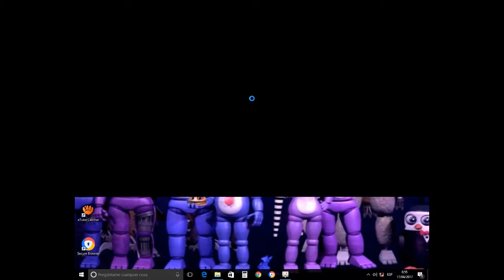HE ROTO MI RECORD DE PERDIDAS/POPGOES ARCADE 2/CAPITULO #1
AHHHH!.